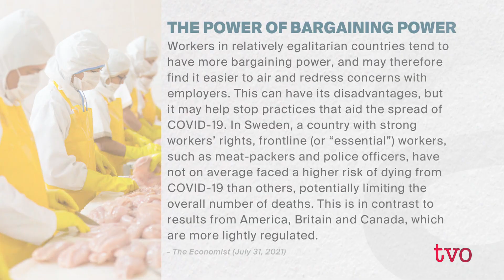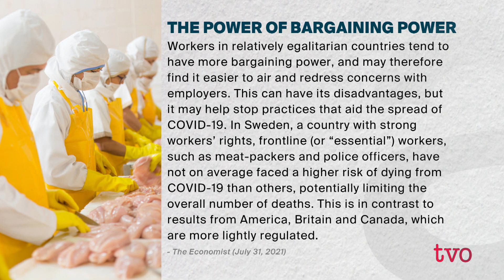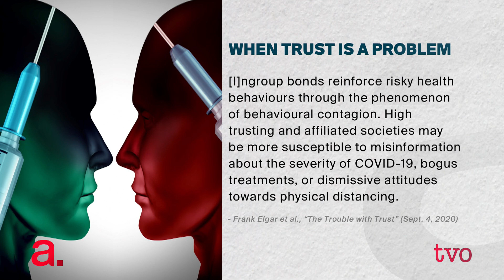Understanding the COVID-19 Burden | The Agenda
We quickly learned from the onset of the pandemic that people in lower-income socioeconomic groups were taking on a greater burden, with risk of exposure and the greater incidences of COVID-19 deaths. Frank Elgar, a professor at McGill University and Canada Research Chair in Social Inequality in Child Health, has uncovered the reasons why income equality leads to poorer health outcomes.